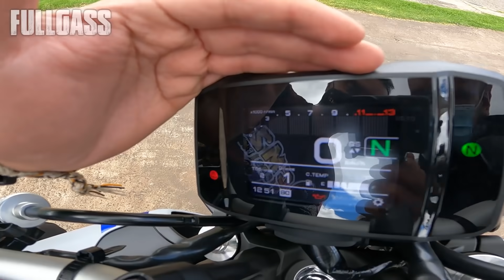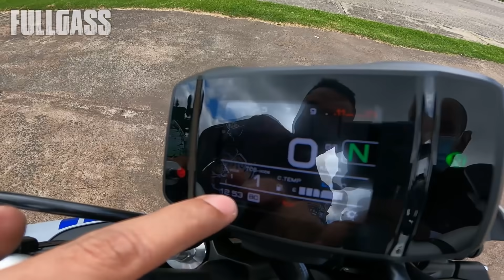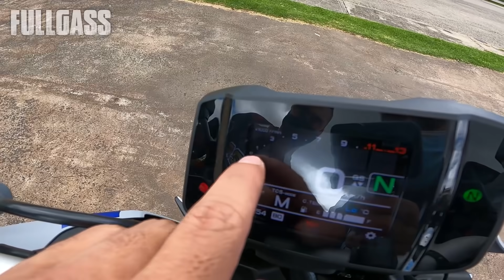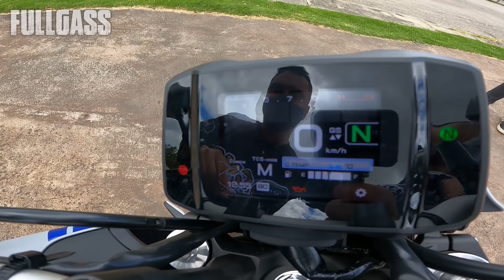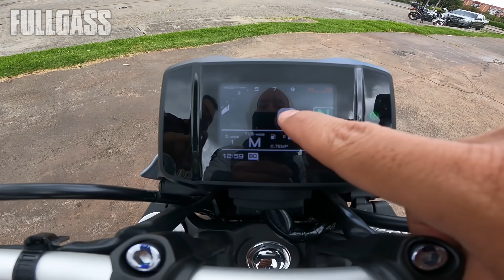NUEVA Yamaha MT09 2021!! Que locura de MOTO!!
Moboseando esta hermosa moto!! la nueva MT09 con su nueva cara!! No se lo puede perder en FULLGASS!!

SI QUIERES ADQUIRIR UNA PRENDA DE FULLGASS Y APOYAR EL CANAL INGRESA A: